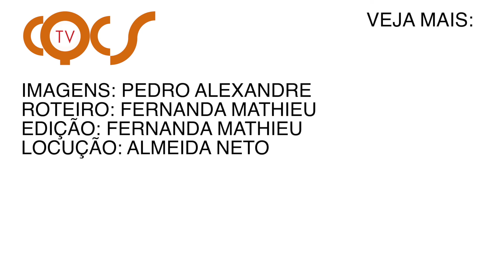ALLIANZ SEGUROS CAPACITA E DESTACA OPORTUNIDADES NO SEGURO DE VIDA PARA CORRETORES E PARCEIROS DO RJ